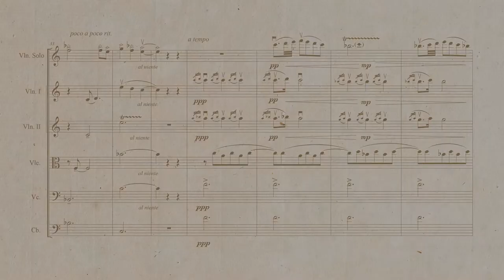Giya Kancheli LETTERS TO FRIENDS world premiere interview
Giya Kancheli
LETTERS TO FRIENDS

Short documentary on the world premiere of the cycle 'Letters to Friends', made for the festival Alla Kontrapunkt in Tbilisi (Georgia) on May 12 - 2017, in the Rustaveli Theatre.

Highlights of the video footage and interview to violinist Andrea Cortesi.

Andrea Cortesi  violin
Nikoloz Rachveli  conductor
Georgian Strings

Background painting on the interview:  Andrea Granchi  - 'Il paese dei conflitti' (La distruzione di Semifonte)

Andrea Cortesi, concept
Alberto Carratello, editing